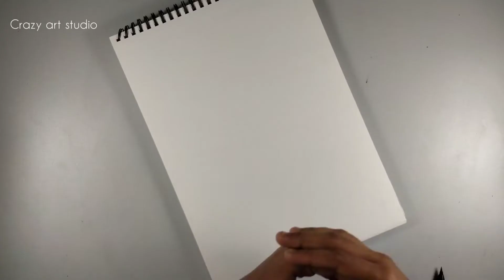Horse Drawing Realistic.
Realistic Horse Drawing .

crazy arts
so milate hai next Vali video me . bye bye 👋